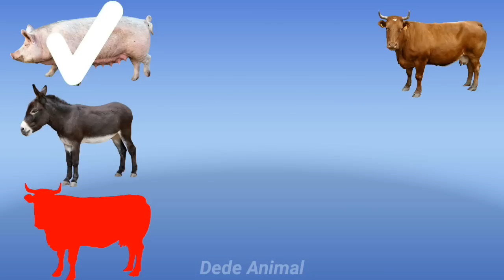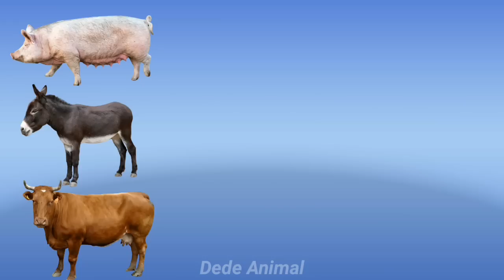Learn Family Animals: Rabbits,Cats,Dogs,Ducks,Pigs,Cows,Farm animal sounds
This video is a compilation of short videos about family animals especially about farm animal sounds. In the farm animal collection you will find adorable rabbits, cuddly cats,cute dogs, cute pigs,cute cows, cute ducks and so on.

From funny farm animal videos to funny animal videos, we will learn about family animals, especially about the sounds of farm animals.

In this video, we show you some of the cutest farm animals:rabbits,cats,dogs,ducks,cows and so on, all of which will surely amaze you.